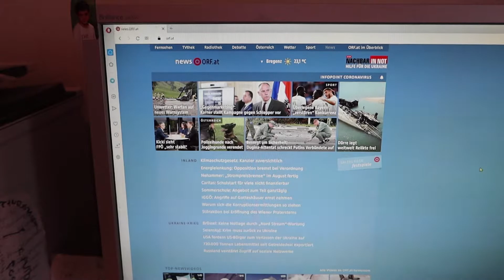NeulengbachVLog 2022-08-23 | die Baustelle im Regen - ein heißer Ofen | CV-00892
00:00:00 noch im Dunkeln
00:01:57 blaue Wolken und Titel
00:02:23 ein neues Konzept
00:04:47 ganz nett Leute
00:10:24 alles zurück
00:10:47 moderne Kunst
00:11:24 die Covid19 Zahlen
00:11:58 die totale Erschöpfung
00:13:06 vor und zurück